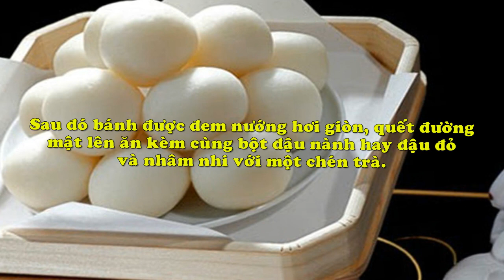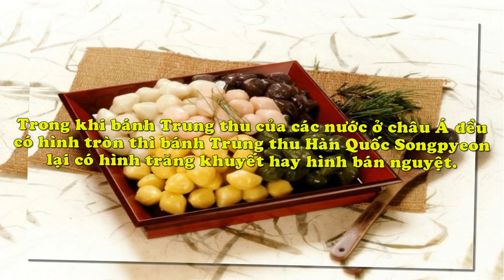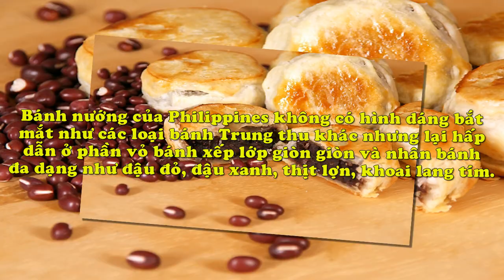Thú vị với những loại bánh Trung thu ở các nước châu Á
Thú vị với những loại bánh Trung thu ở các nước châu Á. Điều thú vị là cùng có chung ngày Tết Trung thu vào ngày 15 tháng 8 Âm lịch hàng năm nhưng ở mỗi đất nước lại có một loại bánh Trung thu mang màu sắc và hình dáng khác nhau.
Chi tiết nội dung bài viết và video này xem tại

Muốn ăn bánh trung thu mà chẳng lo “béo ú” thì nhất định phải làm những điều này
Những loại thực phẩm giúp cơ thể không bị đánh gục bởi bệnh hô hấp khi trời trở lạnh